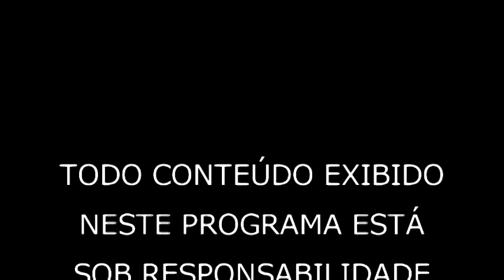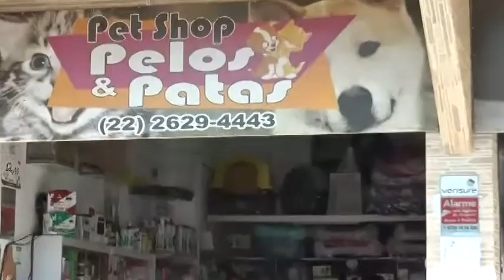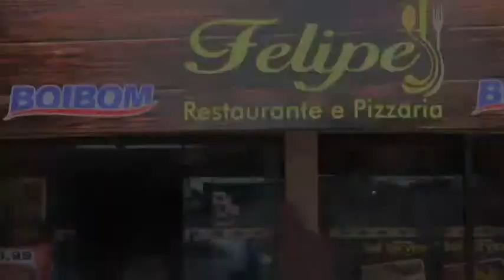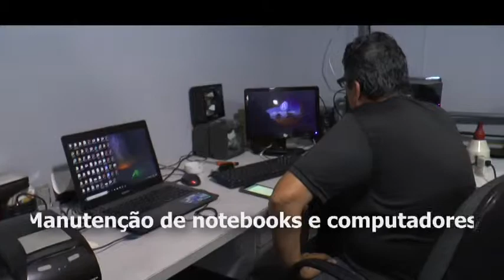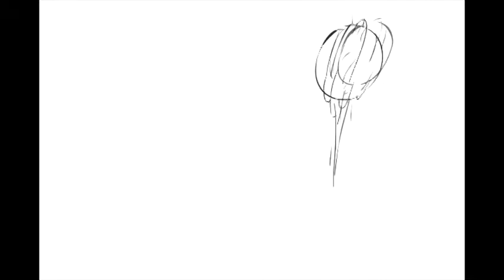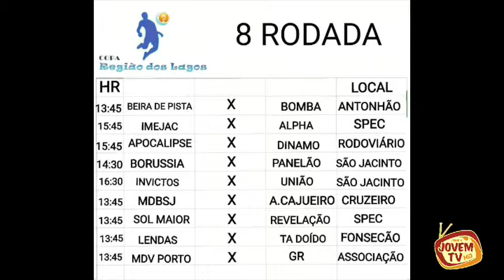Sua Voz no Esporte 30 04 2019